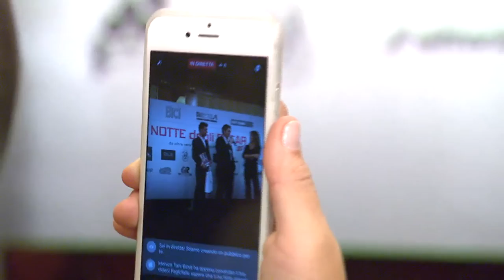OSCAR TUTTO BICI 2016 INTERVISTA PANTANI